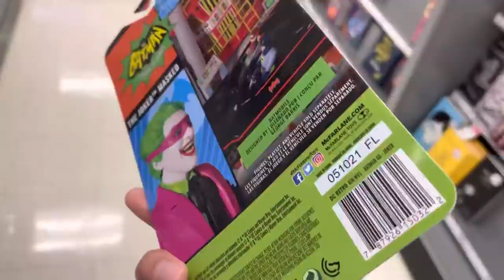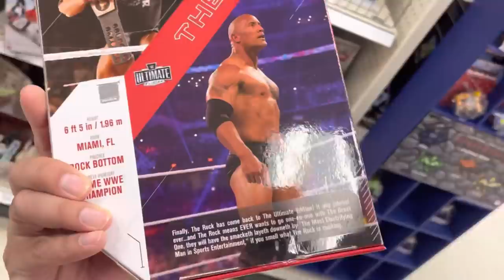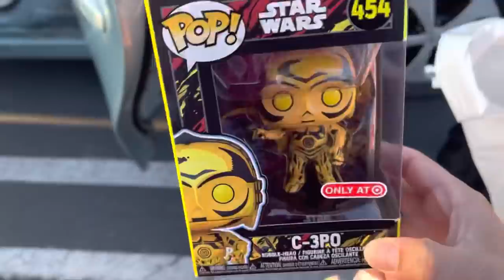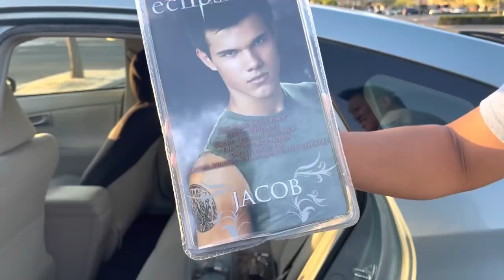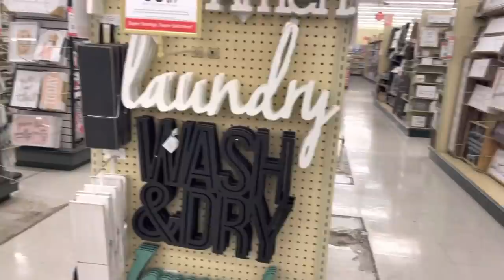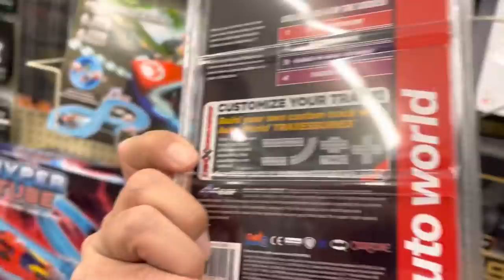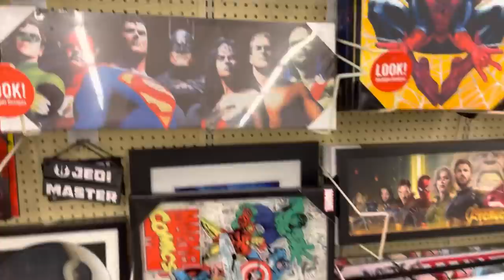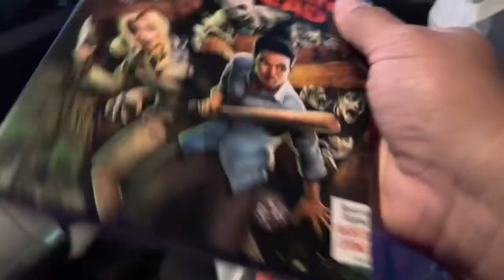Found 2 Mcfarlane chases!!/ Robert shows his grail haul. (Daily toy hunt)